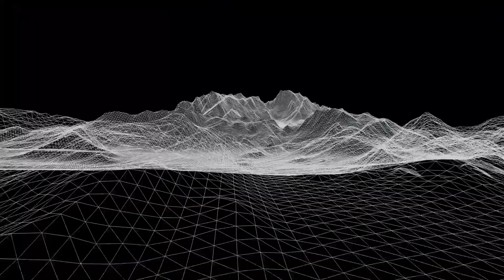《死亡擱淺 導演剪輯版》PC平台發售預告 Death Stranding Director's Cut PC Launch Trailer